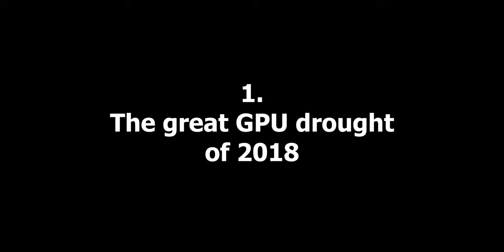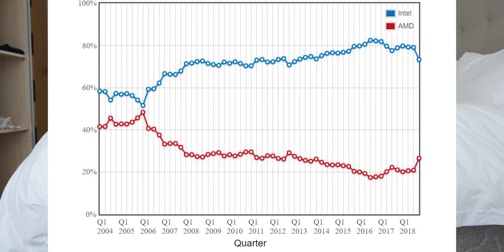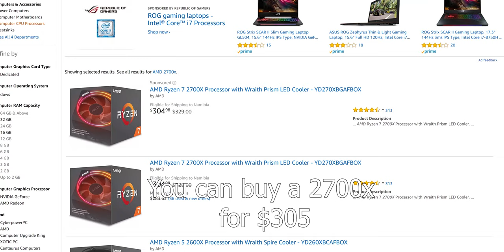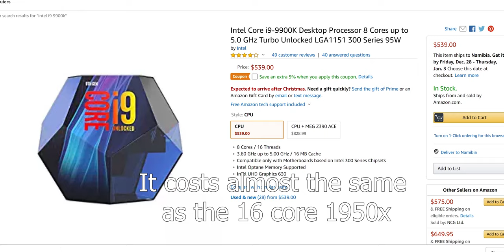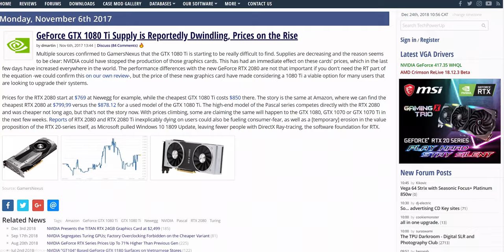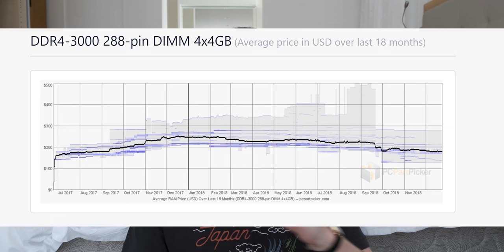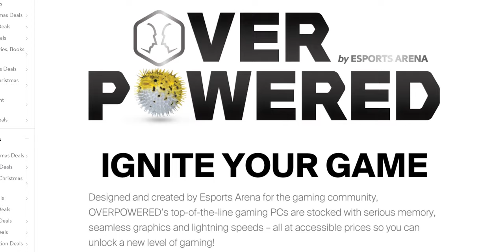5 reasons why 2018 was the WEIRDEST year in PC gaming hardware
Just a bit of a chat about all the ins and outs of one of the weirdest years in PC gaming hardware. 5 main reasons why 2018 was a weird year kept popping up.

A detailed breakdown of BF V Raytracing performance after various patches